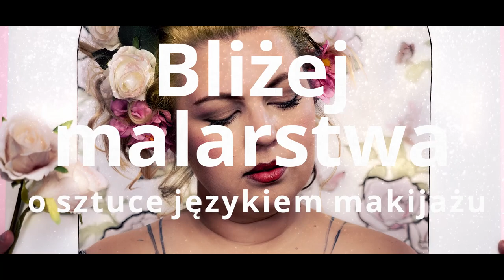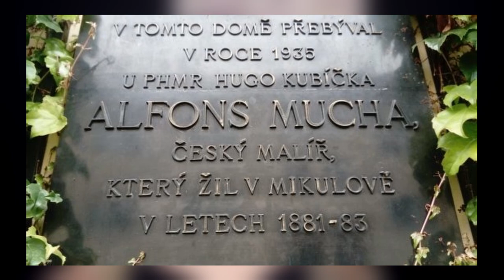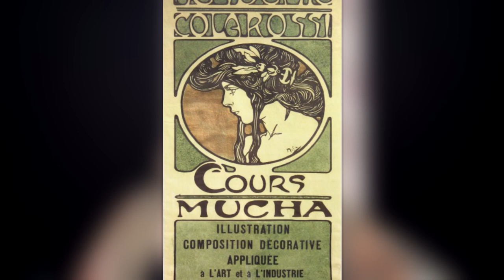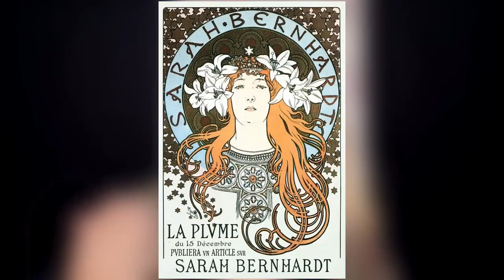🎨 Bliżej Malerstwa #3 ALFONS MUCHA cz.1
Zapraszam Was na kolejny odcinek serii "Bliżej malarstwa - o sztuce językiem makijażu". Dziś część 1 o Alfonsie Musze, w części 2 pokażę Wam jak wykonałam makijaż inspirowany tym artystą.

Dorota's Freaks